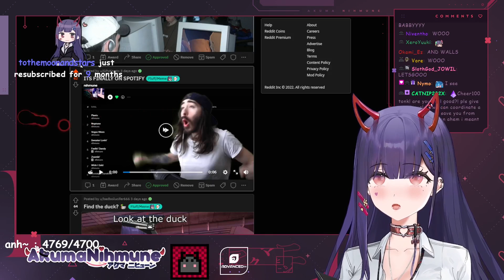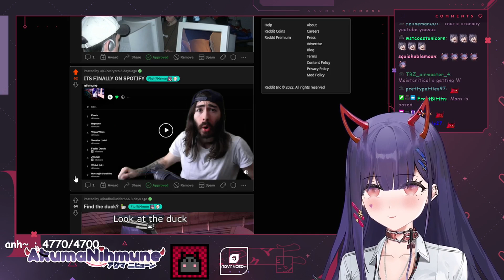Numi's IDEAL MAN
You can say that she is moist for critikal